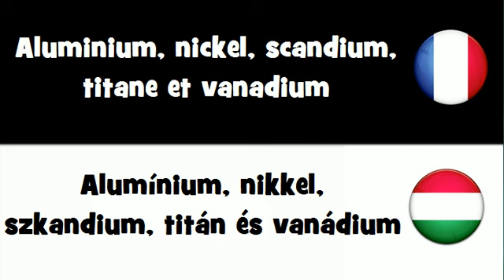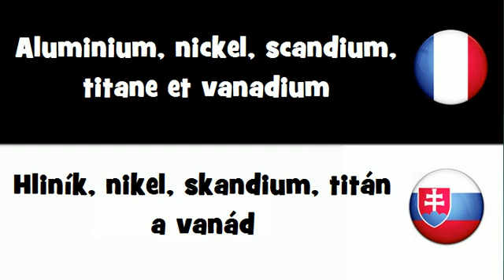VOCABULAIRE EN 20 LANGUES = Aluminium, nickel, scandium, titane et vanadium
frenchwithvincent VOCABULAIRE EN 20 LANGUES = Aluminium, nickel, scandium, titane et vanadium